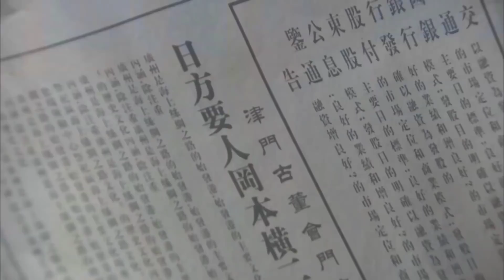CÁCH MẠNG CHÂN CHÍNH TẬP 30 - Phim Kháng Nhật Hay Nhất 2022 (Thuyết Minh)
✤ Đạo diễn: Bạch Đào
✤ Diễn viên: Trương Nhất Sơn, Chiến Thanh Nhất, Lưu Uy
✤ CÁCH MẠNG CHÂN CHÍNH kể về tháng 7/1937 xảy ra biến cố cầu Lư Câu, chiến tranh Trung Nhật nổ ra toàn diện. Thành viên ngầm đảng cộng sản Triệu Tịnh nhận nhiệm vụ lúc nguy cấp, mai phục ở Thiên Tân, bề ngoài là phóng viên Vãn Báo, ở nơi nguy hiểm nhất tiến hành cuộc đấu tranh kháng Nhật gian khổ. Tướng Nhật Okamoto tại Thiên Tân tiên hành cuộc đấu tranh với lực lượng kháng Nhật, đặc biệt là truy sát tàn nhẫn đối với thanh niên yêu nước. Triệu Tịnh cùng các thành viên đảng cộng sản ra sức bảo vệ các thanh niên yêu nước, hết lần này tới lần khác giúp bọn họ thoát hiểm. Lục Tử Tranh, Ngải Tiểu Mạn, Lý Khê Nhiễm đều là những thanh niên yêu nước nhiệt huyết, người nhà đều bị giặc Nhật giết hại. Bọn họ dưới sự dẫn dắt của Triệu Tịnh gia nhập vào đảng cộng sản, rời khỏi Thiên Tân lên tiền tuyến kháng chiến, từng bước trưởng thành từ những thanh niên bình thường lột xác thành những người làm cách mạng chân chính.